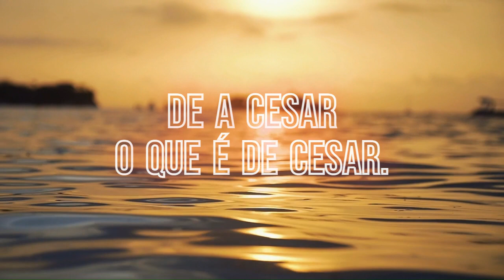De a Cesar o que é de Cesar | Devocional 365 | Abril 20